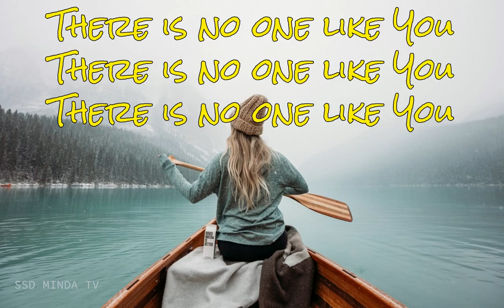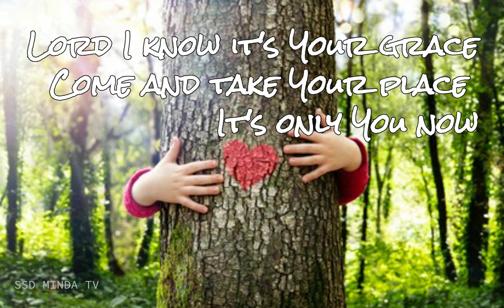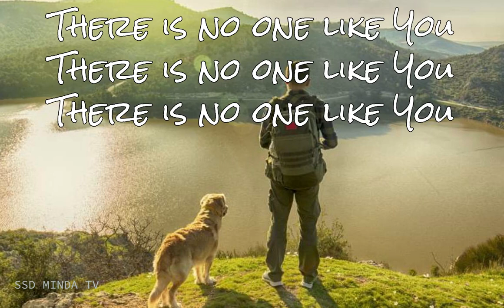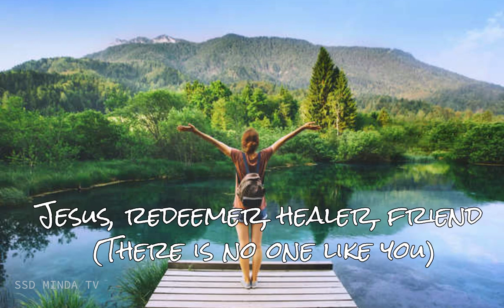NO ONE LIKE YOU Liveloud - CFC SFC YFC Worship Song